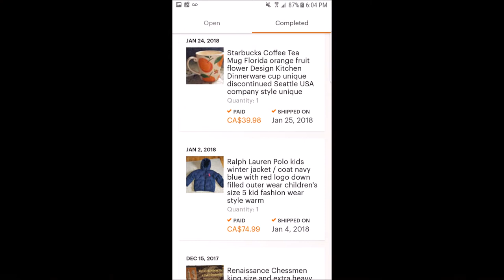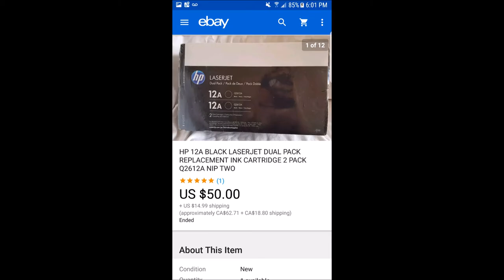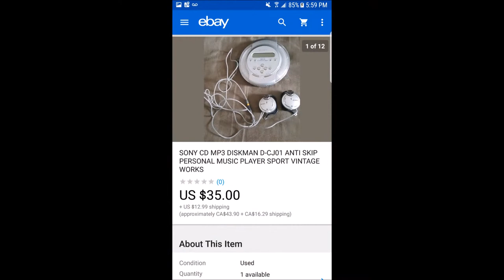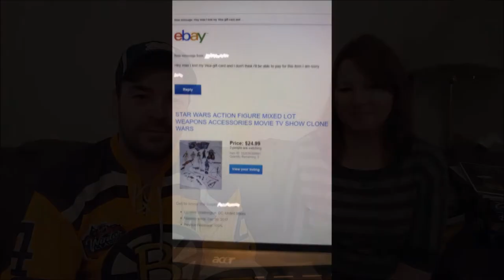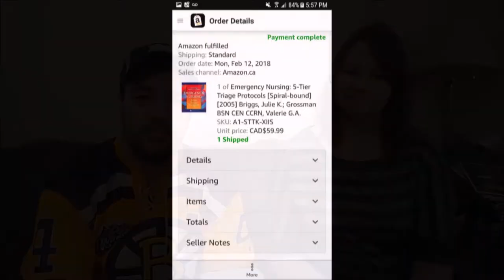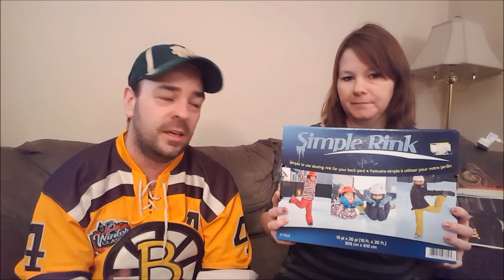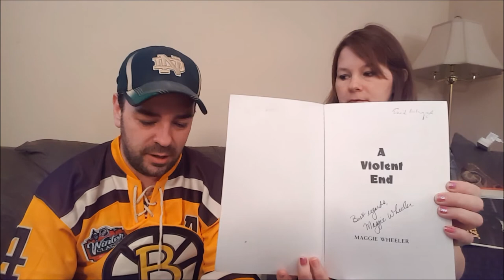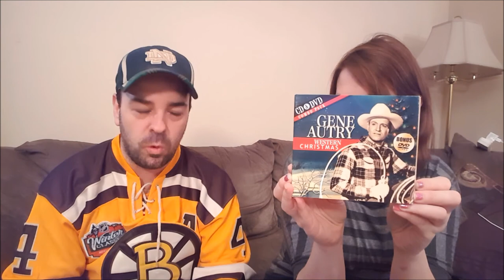RESELLER LIFE - VOLG #25, WE TURNED $4.99 INTO $235 IN ONLY A FEW HOURS RESELLING ON EBAY AND AMAZON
SUPPORT RESELLER LIFE